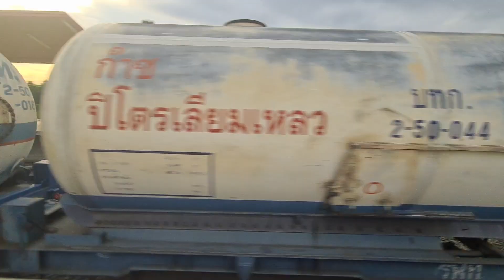ขบวน 417 จอดสถานีเมืองพล มีขบวน 532 วิ่งสวนมาพอดี (25 พ.ค 65)